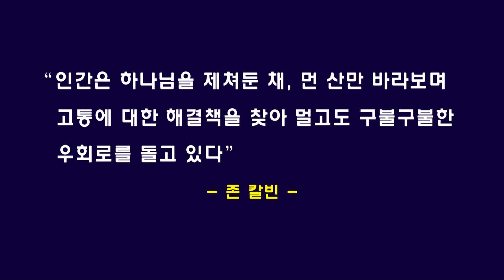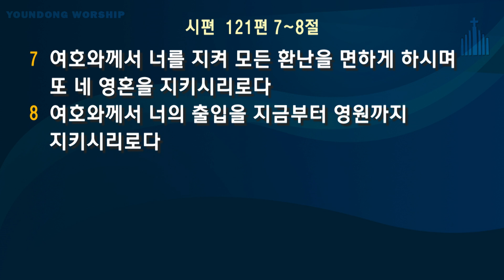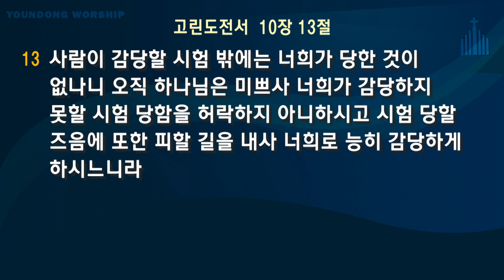2021.9.26 주님이 물으신다(4) : "나의 도움이 어디서 올까?"